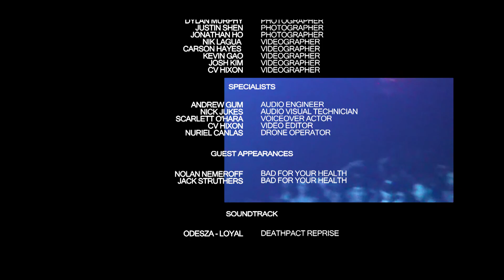IGNITION GAME by niniboi | Official Aftermovie